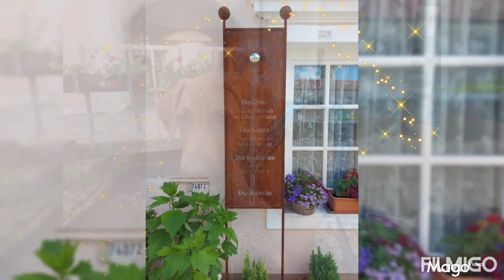Our Rhodesian Ridgeback puppy visiting Tittmoning, Bavaria, Germany, for the first time in June 2022